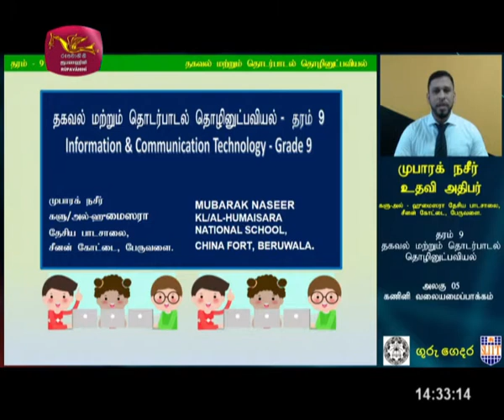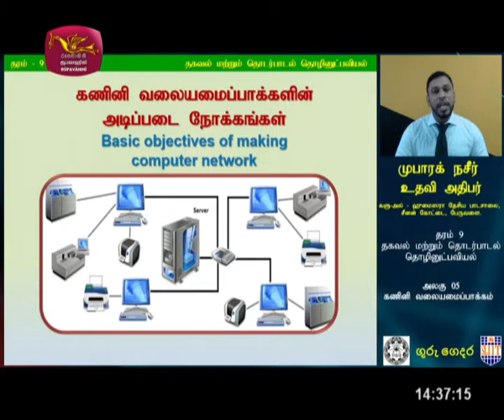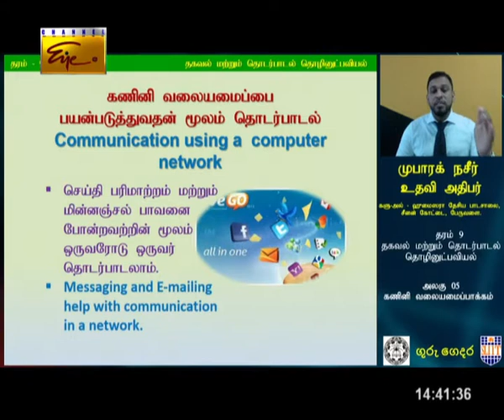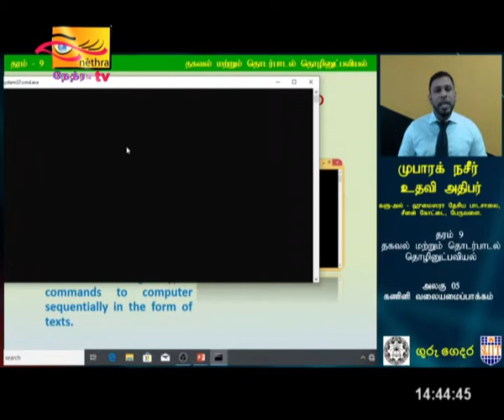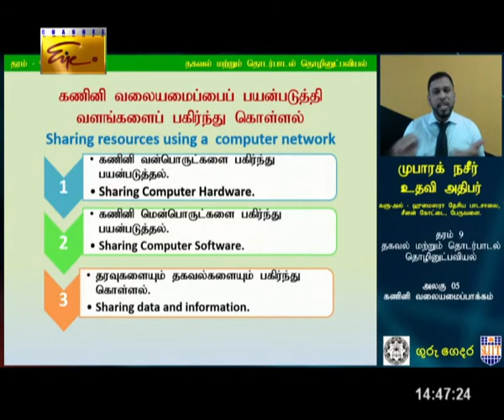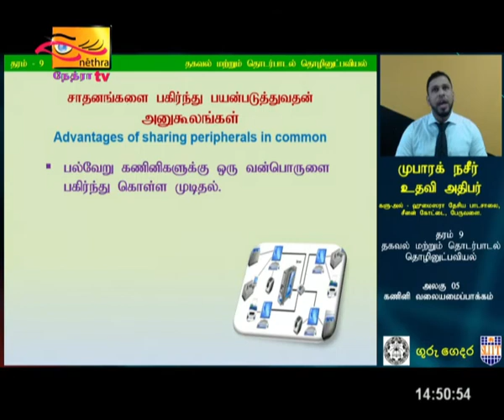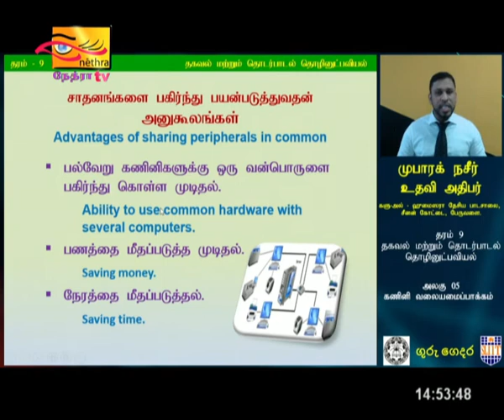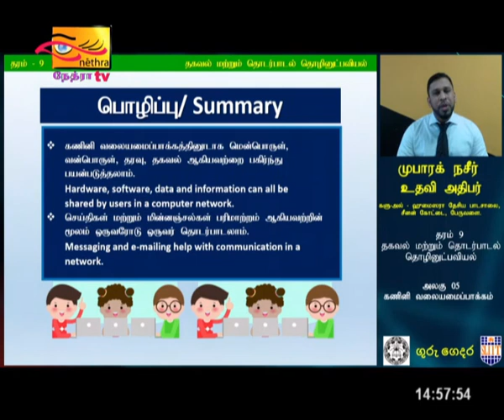Gurugedara | 2020-12-12 |Grade 9| ICT |Tamil Language